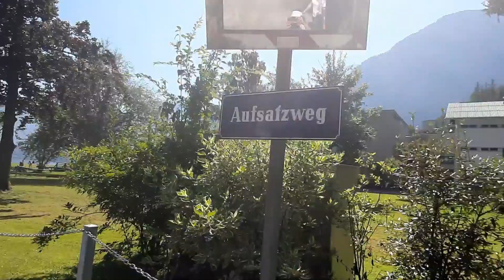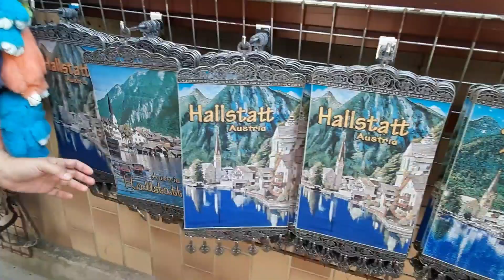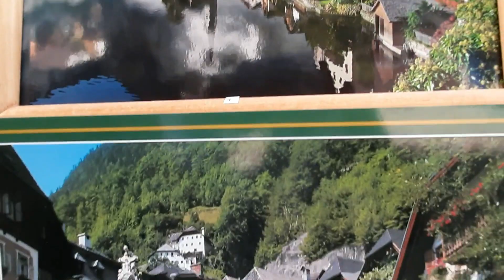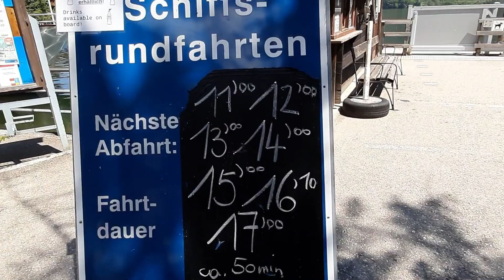Most beautiful place in Austria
Halina kayo at ipapasyal namen kayo sa pinakamagandang lugar dito sa Austria..kung saan libo libong turista ang pumupunta dito para makita ang lugar. Siguradong marerelax mga mata nyo sa makikita nyo.